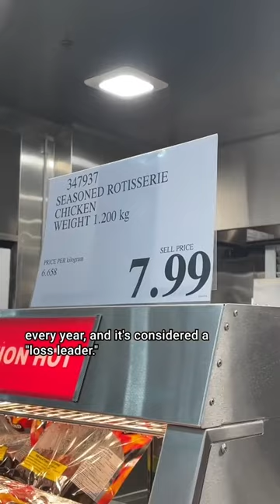The truth behind Costco chicken 🐔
Costco’s rotisserie chickens are a loss leader and a great lesson in marketing!